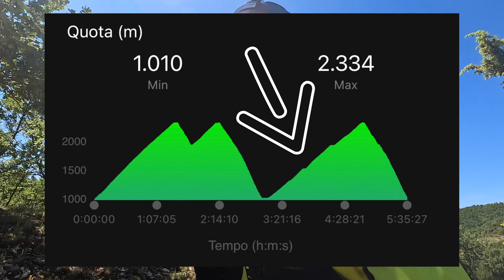TRAIL RUNNING Vlog - Allenamento di 26km con 3000d+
Oggi vi porto in un'altro bellissimo allenamento di Trail Running con me, in particolare siamo saliti per un totale di 3000d+ in vetta al Monte Sevice a 2355mt 😊
e vi ripropongo quello che ho scritto nelle storie di Instagram qualche giorno fa:
"Perché spaccarsi le gambe facendo su e giù da una montagna? Perché qui ritrovo me stesso, ritrovo la mia pace e questo mi permette di affrontare la vita di tutti i giorni con un'altra prospettiva, se sono la persona che sono oggi è proprio grazie a questo: allo sport unito alla bellezza della natura, correte, esplorate e fate ciò che vi fa stare bene..."
Buona visione e buone corse a tutti!

➡️ SE VUOI ESSERE ALLENATO DA ME:
- Assistenza giornaliera
- Una lezione in diretta ogni settimana

➡️ SEGUI IL MIO CORSO DI CORSA ONLINE:
- 50 video della durata di circa 10 minuti
- Tabelle di allenamento per ogni obiettivo

🔴 LA MIA ATTREZZATURA PER IL RUNNING
Link Amazon dove troverai tutti i prodotti che uso personalmente,
come integratori, abbigliamento, zaini per il trail running e molto altro...
(lista in continua evoluzione)
Ecco alcuni esempi:
- IL MIO OROLOGIO GPS
- IL MIO ZAINO DA TRAIL
- MARSUPIO PER LA CORSA
- I CALZINI CHE UTILIZZO
- BARRETTE ENERGETICHE
- GEL PER LA CORSA
- CREMA ANTISFREGAMENTO
A QUESTO LINK TROVATE LA LISTA COMPLETA: